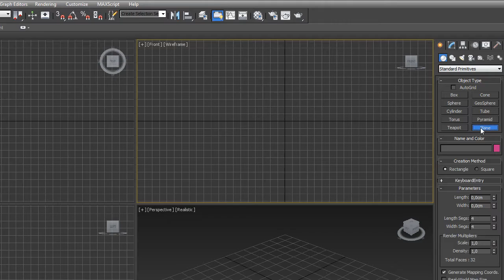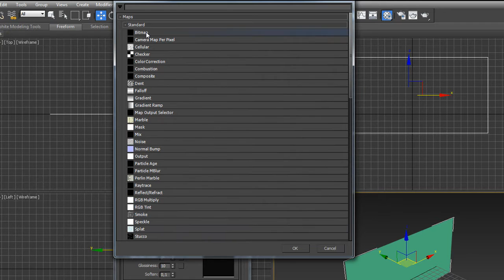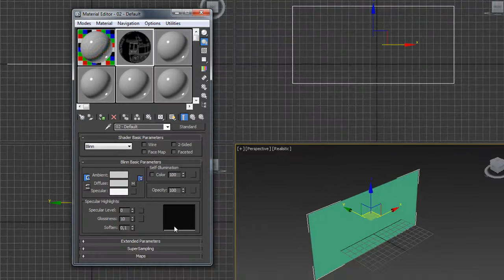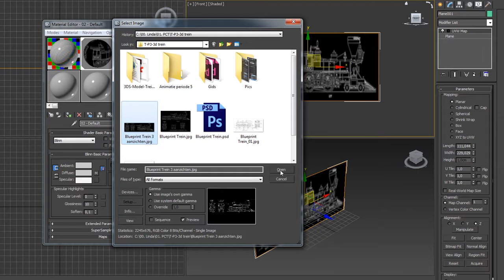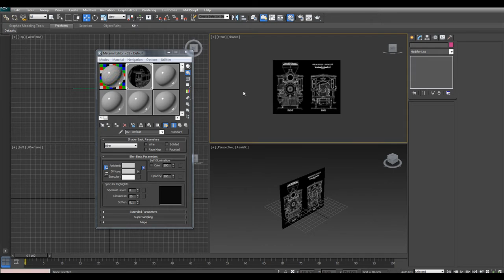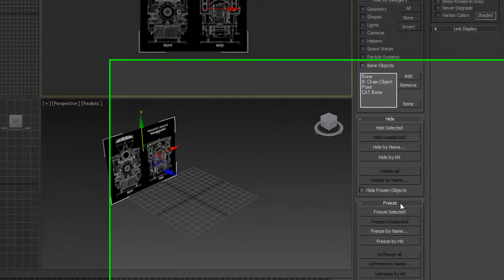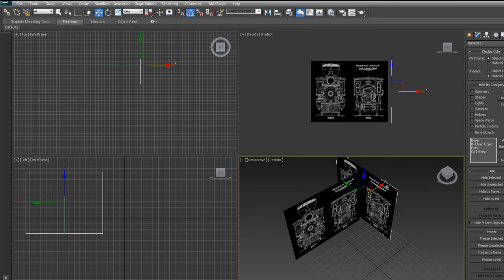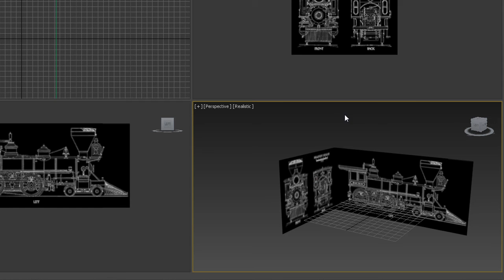Tutorial 3dsmax: Referentiemateriaal in scène plaatsen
In deze tutrial leer je hoe je referentiemateriaal in je viewports kunt plaatsen.

Technieken: Material Editor, Freeze
Door: Linda van Zanten